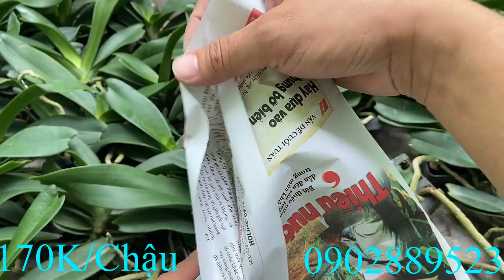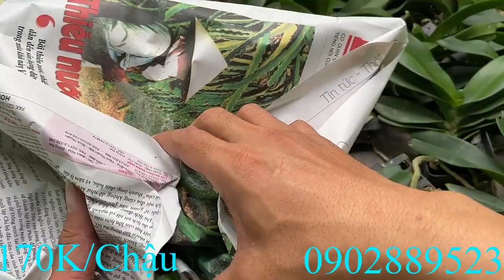Bán Lan Đai Châu Thái Lá Mít Xếp Rụt Rịt Giá Rẻ LH Zalo 0902889523! 17/8